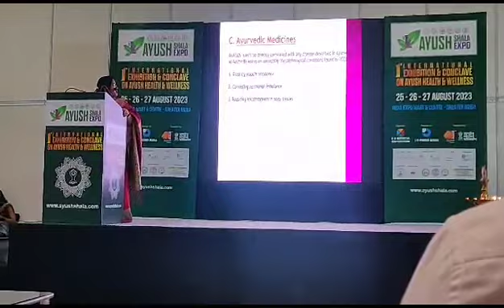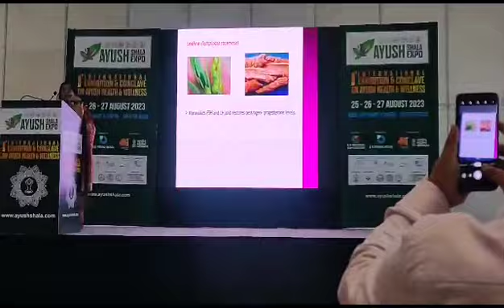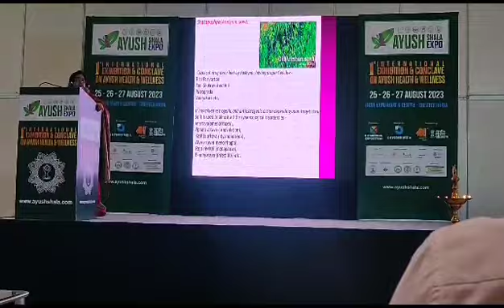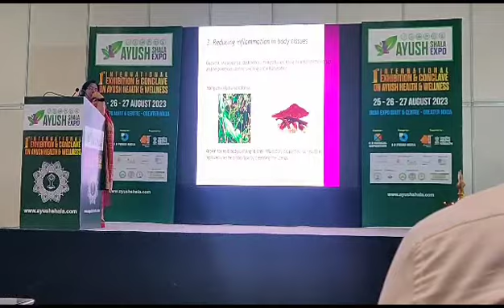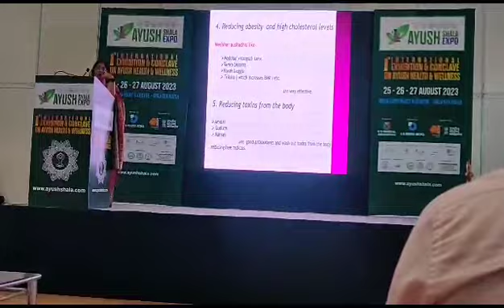Ayurvedic Management of PCOD by Prof.(Dr.)Jasvinder Kaur